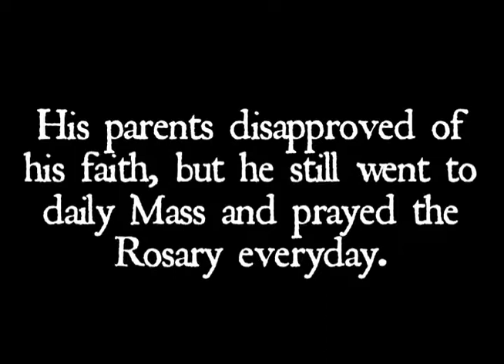Quick Look - Pier Giorgio Frassati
The life of Pier Giorgio Frassati, this year's HMY Protector Saint (blessed), under a minute.